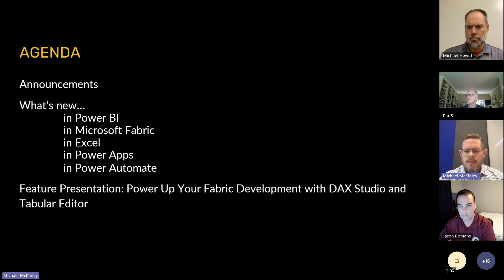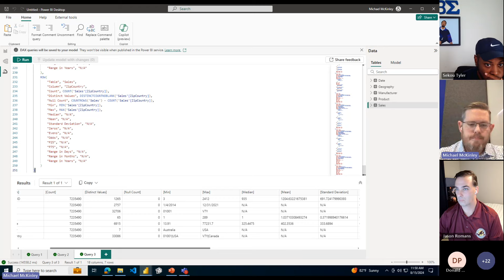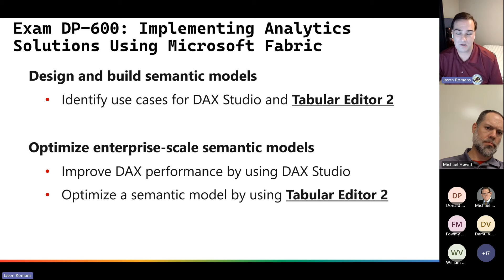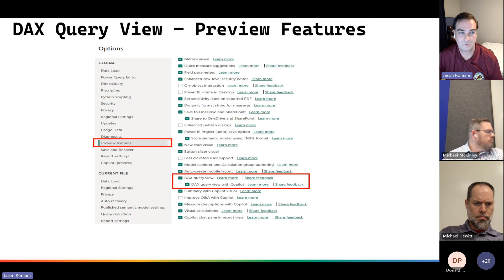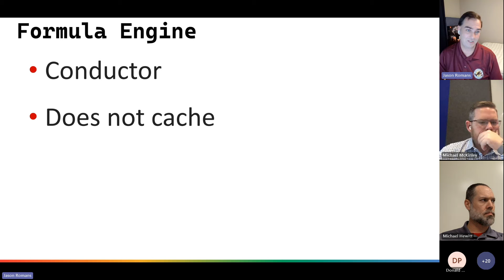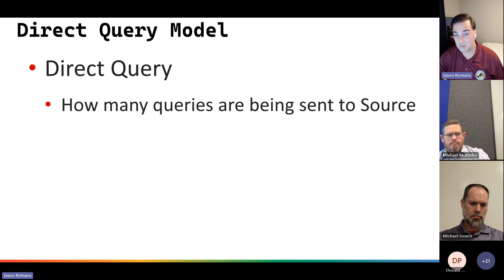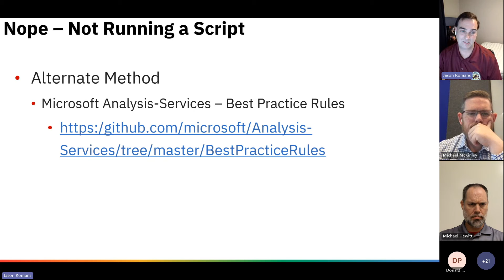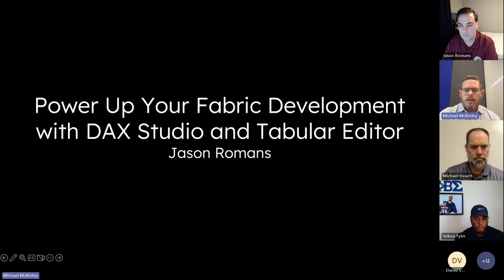Power up your Fabric Development with DAX Studio and Tabular Editor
Do you have a slow Power BI report? This session will equip you with the knowledge to address the issue of slow Power BI reports.

Whether you are just starting on your Power BI Journey or an experienced Power BI developer these tools enhance your development and analysis of your data. This session will cover connecting to Power BI Desktop, Power BI Premium Workspaces, and Fabric Workspaces to meet you where you currently are. DAX Studio and Tabular Editor are part of the study guide for the DP-600 exam for Fabric, so this is the perfect time to start learning how to put them to good use.

The first tool we will look at is DAX Studio. Its strength is being able to analyze your data separately from Power BI and Fabric. You can use it to quickly gather statistics about multiple semantic models. Has a user reported that one of the reports is running slow? You can use DAX Studio to do DAX performance tuning to make it faster.

The second tool is Tabular Editor 2. It gives you the ability to check to see if your models are following best practices. You can make changes to your models whether they are running in Power BI Desktop, Power BI Premium, or Fabric Workspaces. With Tabular Editor you can use scripts to automate changes that if done manually could take days.

These are just some of the topics we will cover as we learn how valuable these tools can be. This session will have the greatest benefit to someone new to DAX Studio and Tabular Editor regardless of where you are on your Fabric journey.